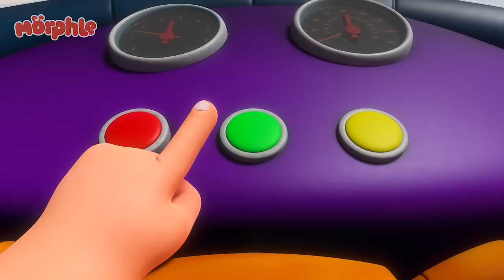Playtime with Baby Morphle | Fun Cartoons for Kids | Mila and Morphle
When Winston flies away with Moey during hide and seek, Mila, Morphle and Jordie have to save her.

00:00 Baby Morphles Hide and Seek
03:14 The Magic Pets vs Robofreeze
06:29 Mila and Morphle Robot Malfunction
09:39 Day of the Living Doll
12:43  Baby Morphles!
16:02 Baby Morphles on the Ledge
19:03 Dino Might
22:11  Baby Morphle Racers
25:12 The Giant Lion
28:21 Robofreeze 2
31:24 Orphle's Vehicle Chaos
34:26 Rainbow Orphles Cloning Catastrophe
37:32 Chroma Painting Panic
40:33 The Runaway Pizza
43:44 Chasing Rainbows
46:47 Car Chore Chaos
49:48  Jordie's Dancing Shoes
52:53 Pink Sheep Sleeep
55:58 It's a Hoot!
59:09 A Morphlecake Apology